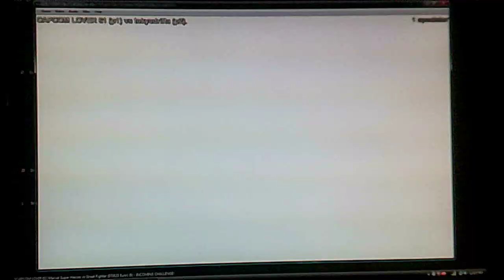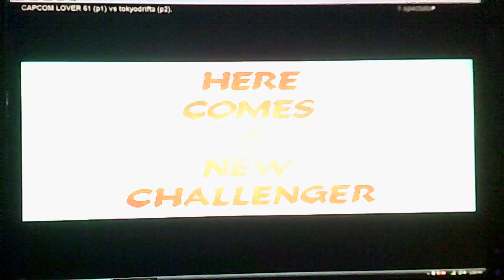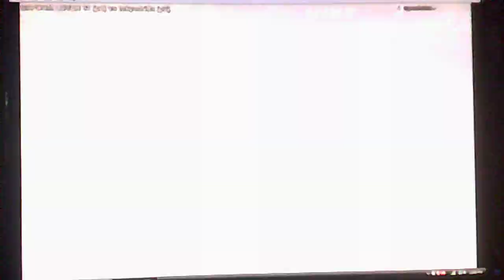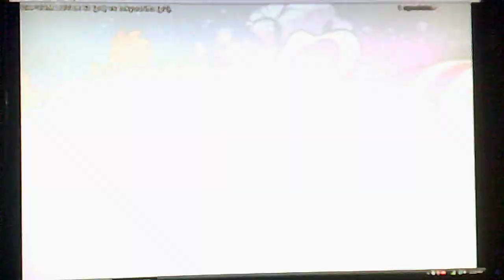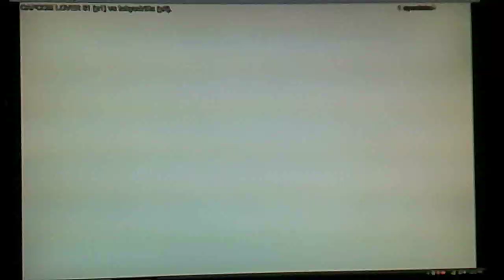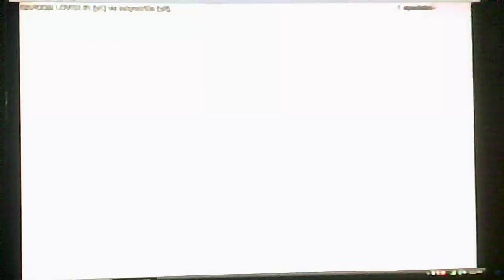FIGHTCADE (2018) Online Matches MARVEL SUPER HEROES VS STREET FIGHTER 1| 29 | 18